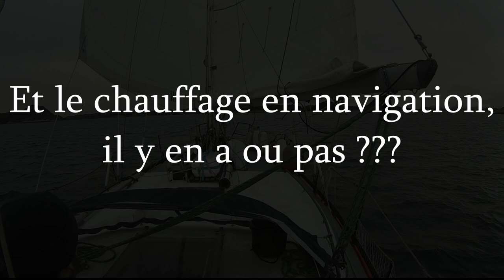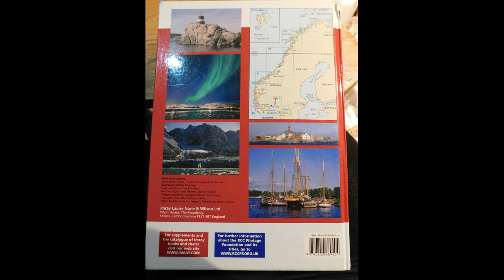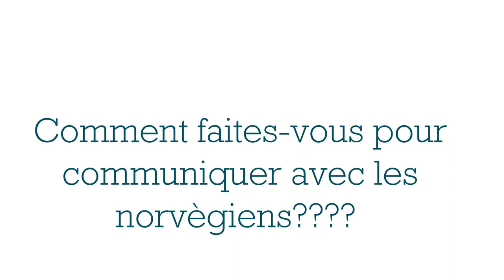80 -FAQ, nos 1ères impressions en Norvège [Voilier La Désirade ⛵] Subtitles in English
Vous êtes nombreux à nous poser des questions sur notre nouvelle destination,  La Norvège !
Nous sommes confrontés à des obstacles que nous n'avions pas forcément pensé,  notamment dû au froid ! Comme les écoutes qui gèlent en navigation,  et qui ont du mal à passer dans les poulies... nous aimons bien voir sur place et améliorer le bateau selon les besoins par rapport aux conditions  de là où nous naviguons!

Comment arrivons-nous à avoir une température acceptable dans le bateau en navigation et plus facilement pendant nos escales ?
Quels sont nos contraintes pour le moment?
Comment communiquons nous avec les locaux?
Et encore pleins d'autres interrogations.

Merci pour tous vos commentaires et de votre curiosité !

nos aides à la navigations :
Imray Norway

QUI SOMMES-NOUS?

Nous vivons et voyageons en voilier depuis 2010. Dès que l’endroit répond à nos attentes, nous nous y arrêtons. Nous visitons les alentours, rencontrons les habitants, entretenons et modifions La Désirade et en profitons pour remplir la caisse de bord. Ces escales longues de quelques mois permettent à Eden d’être rattacher à une école locale sans arrêter l’école à bord.